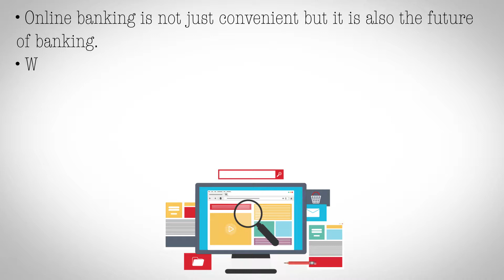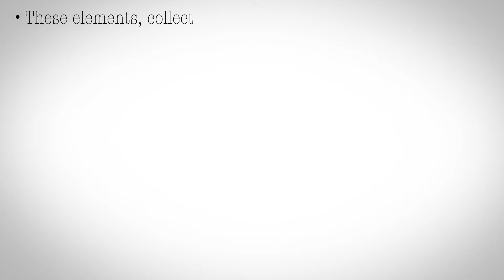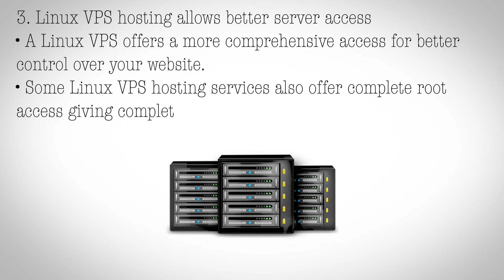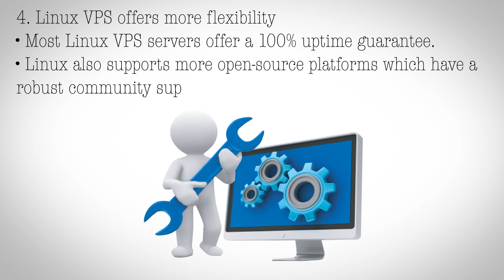4 Reasons Linux VPS Hosting is More Secure Than Shared Hosting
There is a rising number of websites collecting sensitive personal and financial data from consumers. This demands a safe website, which in turn, can be guaranteed by a secure hosting platform. Different web hosting plans offer varying levels of data security. In this video, we talk about the reasons why Linus Hosting is more secure than Shared Hosting.

Check out secure and feature-rich VPS Hosting plans offered by ResellerClub